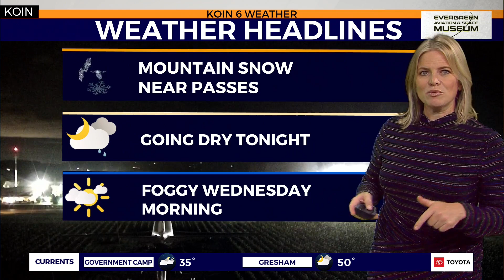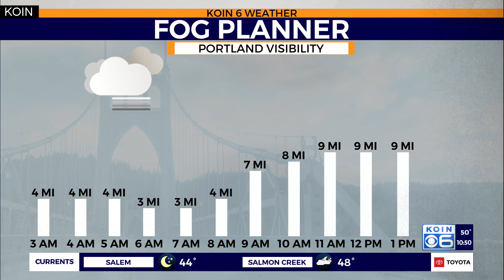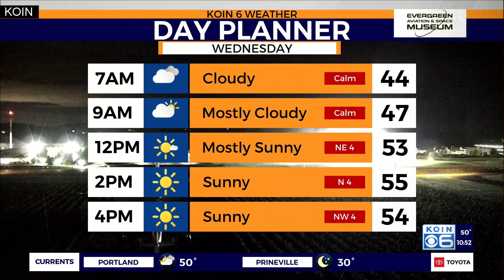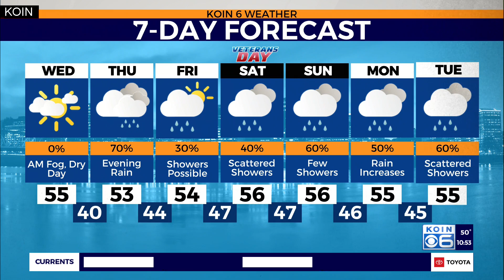Weather forecast: Portland wakes up to fog Wednesday morning, then a sunny afternoon